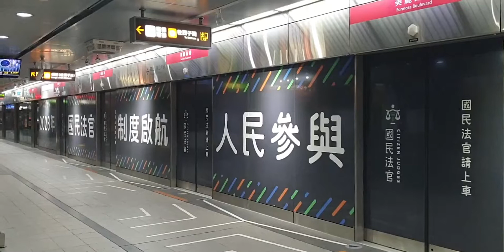高雄捷運KRTC 捷運 O5/R10美麗島站(Formosa Boulevard) 2023司法院國民法官廣告月台門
高雄捷運美麗島站內拍攝